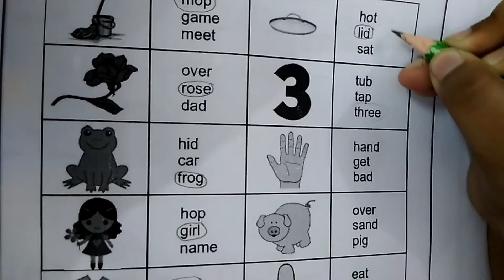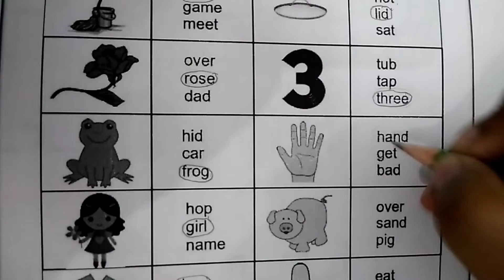Choose the Correct Word | Worksheet | Huda Ahmad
hi i am huda ahmad i love learning from worksheets do join me to learn more n more
WORKSHEET
ENGLIsh
circlethecorrectword
word search
englishwords
englisgvocablury